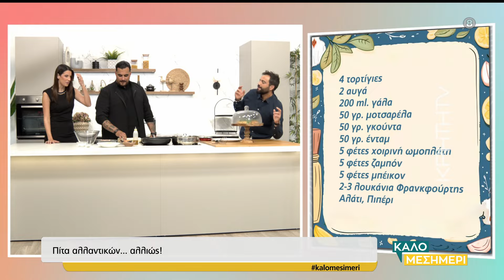Πίτα αλλαντικών... αλλιώς!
Καθημερινά στις 15:00, στην ΚΡΗΤΗ TV!